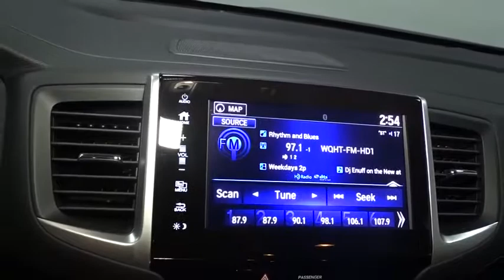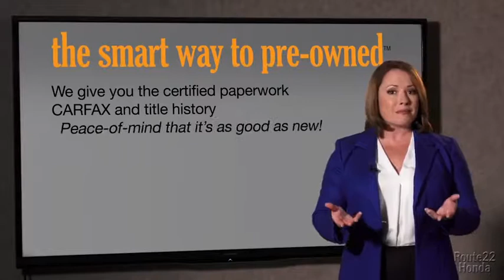2017 Honda Pilot Hillside, Newark, Union, Elizabeth, Springfield, NJ 173058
2 Wireless Headphones,A/V Remote,SiriusXM Radio -inc: SiriusXM services require a subscription after any trial period, If you decide to continue your SiriusXM service at the end of your trial subscription, the plan you choose will automatically renew and bill at then-current rates until you call SiriusXM at 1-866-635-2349 to cancel, See our Customer Agreement for complete terms Fees and programming subject to change, XM satellite service is available only to those at least 18 years and older in the 48 contiguous United States and D.C,Window Grid Antenna,Performance Speakers,2 LCD Monitors In The Front and 1 LCD Row Monitor In The Rear,Radio: AM/FM/HD Premium Audio System -inc: 540-Watt, 10 speakers including subwoofer, Bluetooth HandsFreeLink, Bluetooth streaming audio, MP3/auxiliary input jack, MP3/Windows Media Audio (WMA) playback capability, Radio Data System (RDS), Speed-Sensitive Volume Control (SVC), USB audio interface w/1.5-Amp and 2.5-Amp charging ports in front and 2.5-Amp USB charging ports in center console and 2nd-row, 8 display audio w/high-resolution WVGA (800x480) electrostatic touch-screen and customizable feature settings, HondaLink, Apple CarPlay, Android Auto, SMS text message function, Pandora compatibility, Song By Voice (SBV) and 2nd-row HDMI interface,Entertainment System w/Blu-Ray,Digital Signal Processor,Radio w/Seek-Scan, Clock and Steering Wheel Controls,540w Regular Amplifier,Wheels: 20 Alloy,Chrome Grille,Power Liftgate Rear Cargo Access,Steel Spare Wheel,Lip Spoiler,Express Open/Close Sliding And Tilting Glass 1st Row Sunroof w/Sunshade,Deep Tinted Glass,Front Fog Lamps,Front Windshield -inc: Sun Visor Strip,Chrome Side Windows Trim and Black Front Windshield Trim,Roof Rack Rails Only,Compact Spare Tire Stored Underbody w/Crankdown,Body-Colored Front Bumper w/Black Rub Strip/Fascia Accent,Speed Sensitive Rain Detecting Variable Intermittent Wipers,Laminated Glass,Wheels w/Machined Accents,Tires: P245/50R20 102H AS,Chrome Door Handles,Body-Colored Rear Bumper w/Black Rub Strip/Fascia Accent,Body-Colored Power w/Tilt Down Heated Side Mirrors w/Manual Folding and Turn Signal Indicator,Fixed Rear Window w/Fixed Interval Wiper and Defroster,Black Bodyside Cladding and Black Wheel Well Trim,Clearcoat Paint,LED Brakelights,Fixed Glass 2nd Row Sunroof w/Power Sunshade,Tailgate/Rear Door Lock Included w/Power Door Locks,Fully Automatic Projector Beam Led Low Beam Daytime Running Auto High-Beam Headlamps w/Delay-Off,Galvanized Steel/Aluminum Panels,Perforated Leather-Trimmed Seats,Driver And Passenger Visor Vanity Mirrors w/Driver And Passenger Illumination,Systems Monitor,3 12V DC Power Outlets and 1 AC Power Outlet,Power Door Locks w/Autolock Feature,Heated & Ventilated Front Bucket Seats -inc: 10-way power driver's seat adjustment w/power lumbar support w/2-position memory, 4-way power passenger's seat adjustment, 1-touch 2nd-row seats, heated 2nd-row captain's chairs and head restraints at all seating positions,Front Cupholder,Honda Satellite-Linked Navigation System -inc: voice recognition and Honda HD digital traffic,Heated Leather/Metal-Look Steering Wheel,Cargo Space Lights,Full Floor Console w/Covered Storage, Mini Overhead Console w/Storage, Conversation Mirror, 3 12V DC Power Outlets and 1 AC Power Outlet,Carpet Floor Trim,Air Filtration,Remote Keyless Entry w/Integrated Key Transmitter, 4 Door Curb/Courtesy, Illuminated Entry and Panic Button,Perimeter Alarm,Leather Door Trim Insert,Trip Computer,HomeLink Garage Door Transmitter,Fade-To-Off Interior Lighting,Door Mirrors,Full Carpet Floor Covering -inc: Carpet Front And Rear Floor Mats,Front And Rear Map Lights,Engine Immobilizer,Trunk/Hatch Auto-Latch,Manual Tilt/Telescoping Steering Column,Rear HVAC w/Separate Controls,Driver Foot Rest,Power Rear Windows, Fixed 3rd Row Windows and w/Manual Sun Blinds,Interior Trim -inc: Metal-Look Instrument Panel Insert, Chrome And Metal-Look Interior Accents,Remote Releases -Inc: Power Cargo Access and Mechanical Fuel,FOB Controls -inc: Trunk/Hatch/Tailgate, Windows, Sunroof/Convertible Roof and Remote Engine Start,Cargo Area Concealed Storage,Delayed Accessory Power,Instrument Panel Bin, Interior Concealed Storage, Driver / Passenger And Rear Door Bins,Outside Temp Gauge,HVAC -inc: Underseat Ducts, Headliner/Pillar Ducts and Console Ducts,2 Seatback Storage Pockets,Front Facing Manual Reclining Fold Forward Seatback Rear Seat w/Manual Fore/Aft,Distance Pacing,Illuminated